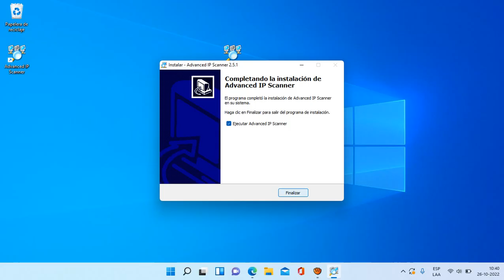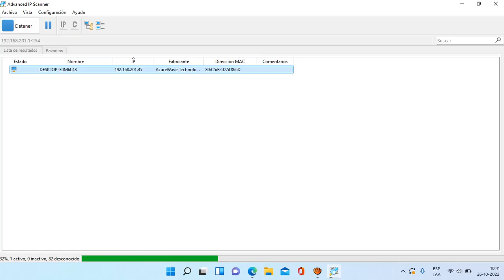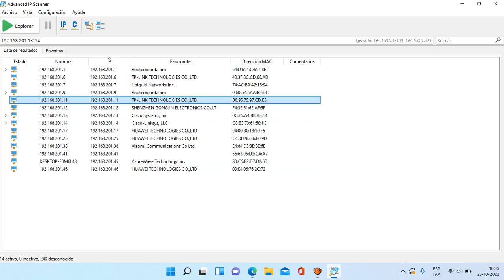Buscar Dispositivos Conectados al WiFi Para Ver Quien está Conectado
Encuentra Algo Mas!